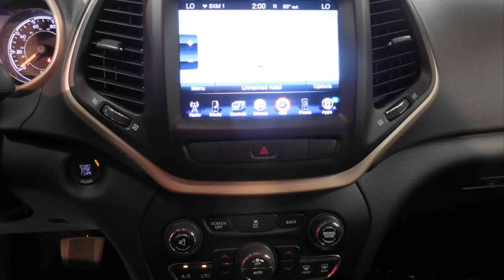2015 model jeep cherokee limited fwd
2015 model jeep cherokee limited fwd
2015 model jeep cherokee limited fwd
2015 jeep cherokee limited